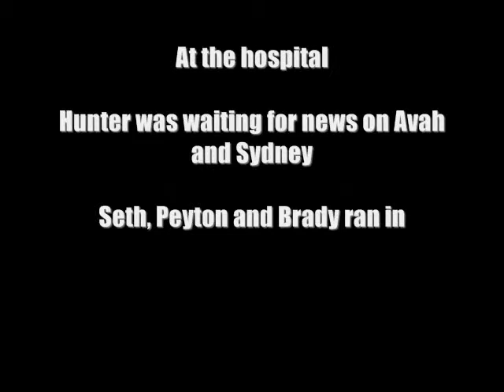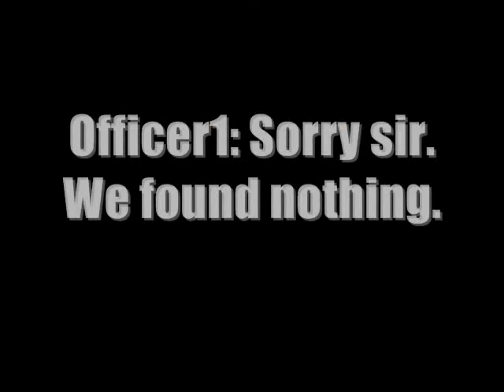What Hurts Season 3 Episode 8